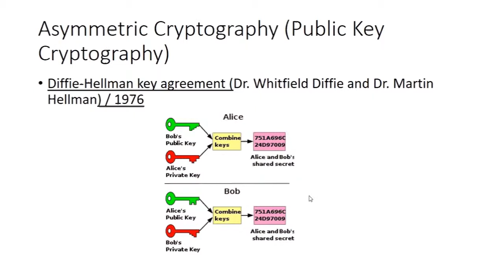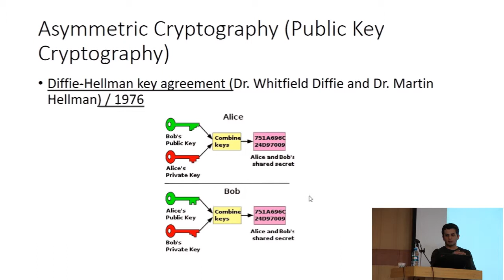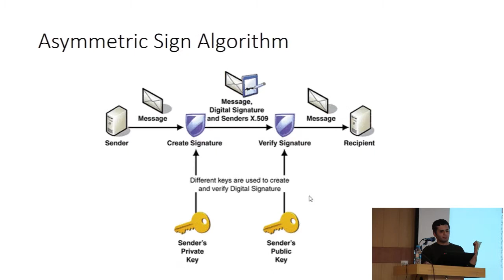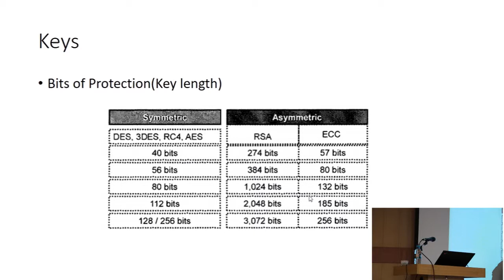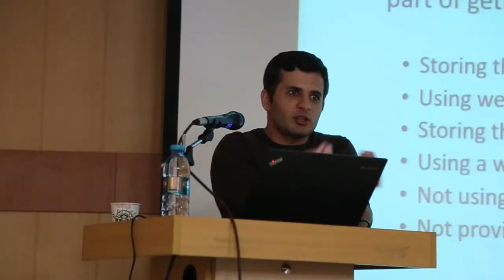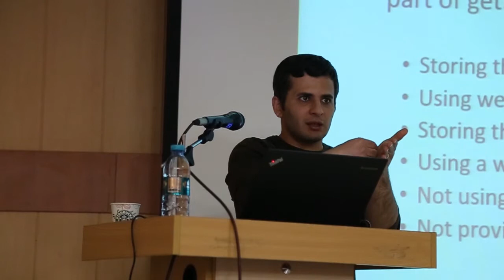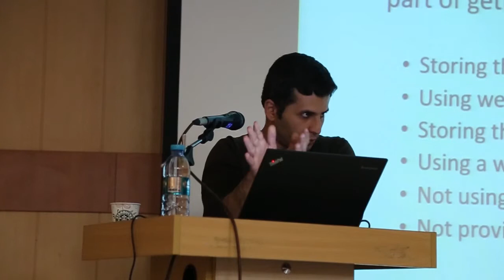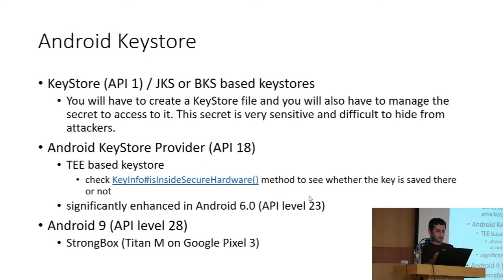How to do Cryptography right in Android 1-Arash Ramez #5